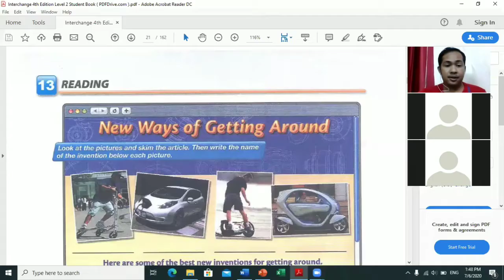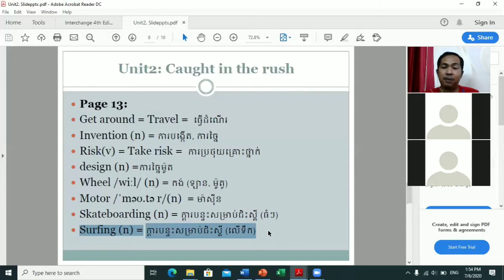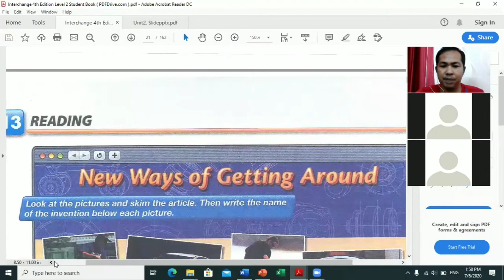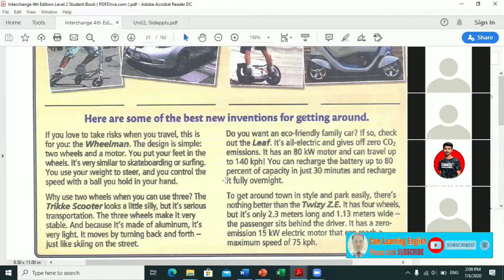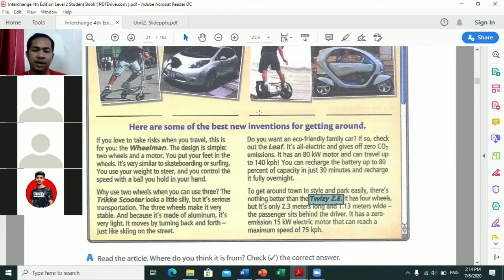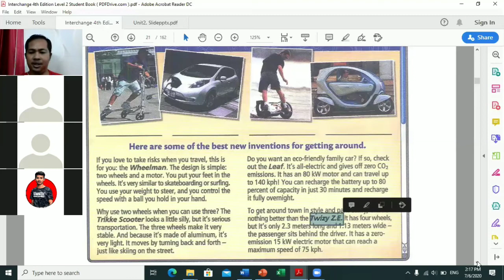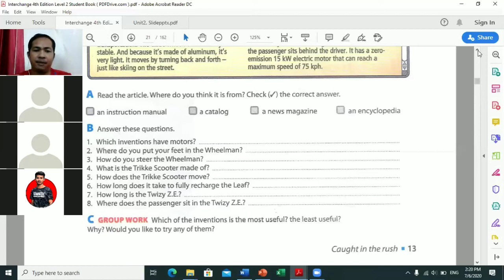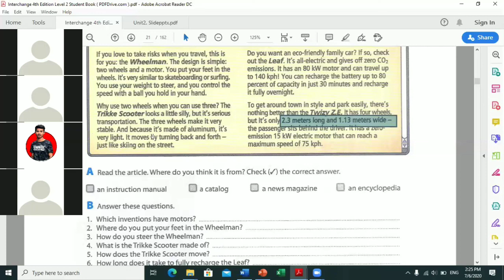Interchange2|Unit 2: Caught in the rush+Review Vocabulary|New Ways of Getting Around|page 13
Today, I will share you about Interchange2|Unit 2: Caught in the rush+Review Vocabulary|New Ways of Getting Around|page 13

                                             Good Luck!